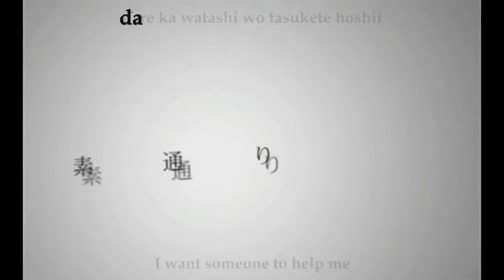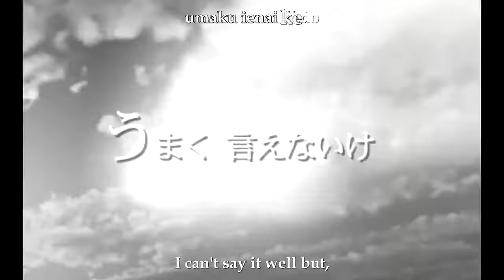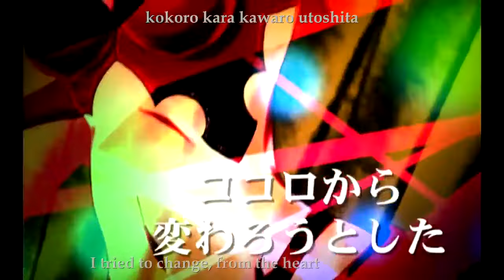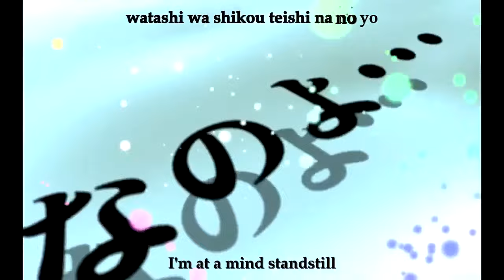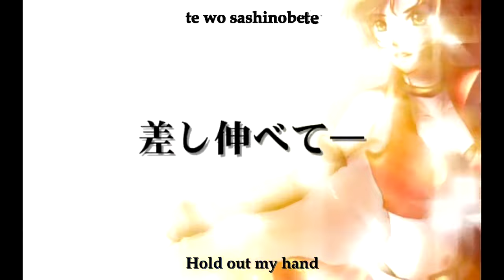[メイコが-私の変化] MEIKO - Change Me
i don't own or take credit for this